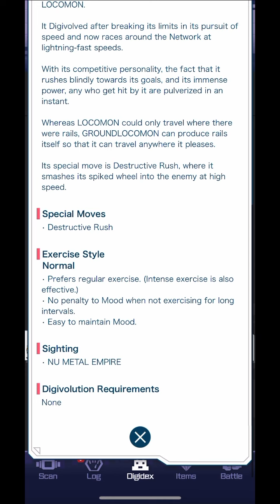Digimon Vital Bracelet Lab - Journal Log #67.3 Grand Locomon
Digimon: Grand Locomon グランドロコモン
DiM series: Vol. 03 Nu Metal Empire Dim Card
Additional Notes: Thomas the engine Shinka! Jokes aside, this sprite is also really nicely designed and very representative of the artwork. Once again, description is rather exaggerated. Moves at lightning speeds means hardly any Digimon will be able to dodge it right? While being hit will instantly pulverize the Digimon, does sounds like Grand Locomon can defeat almost every Digimon. Then why don't the protagonists in any Digimon series just run around with Grand Locomon as their partner to defeat the evil ones...

Credits for Music:
THEMES - Bright
THEMES - Modern
THEMES - Simple